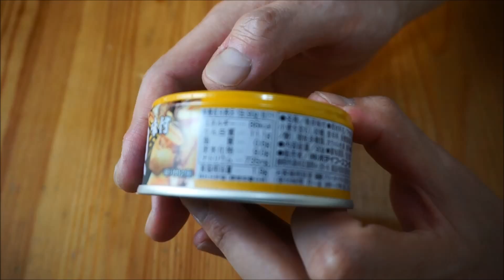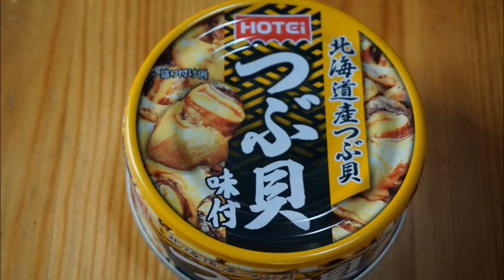Jappan Guide #25 Canned tubugai - Japanese Food - Hokkaido Food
Canned tubugai